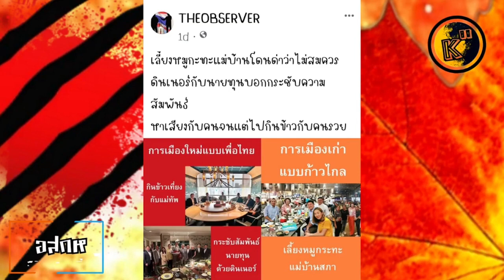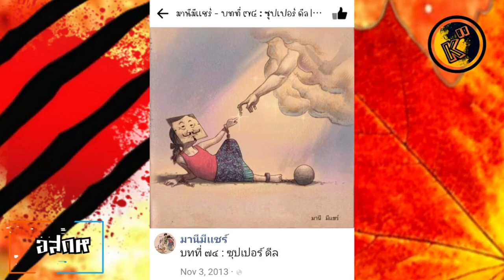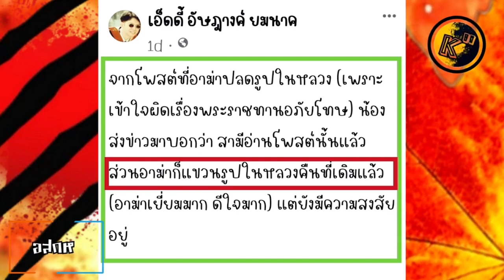อสกห© ดร.เจษฎ์ ติง นช#ทักษิณ ทุจริตทำสถาบันแปดเปื้อน จงสำนึก "ติดคุก 1 ปี" อย่าทำตัวดั่งเทวดาVVIP !